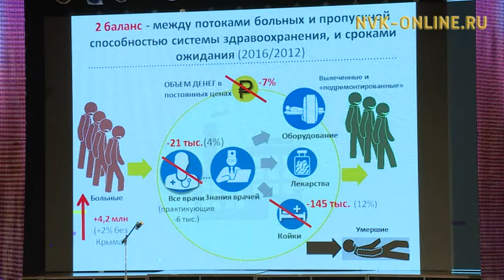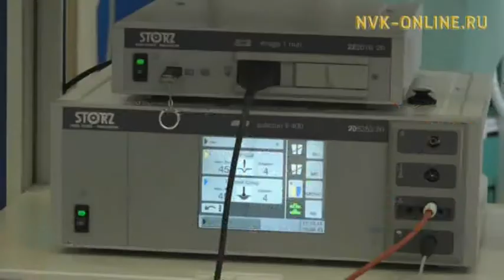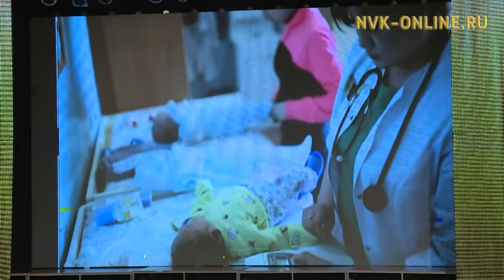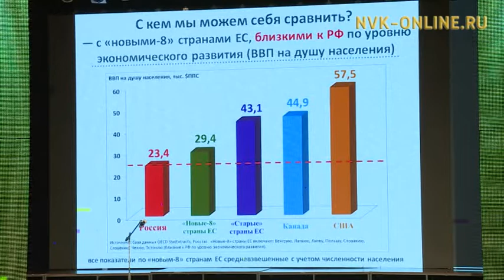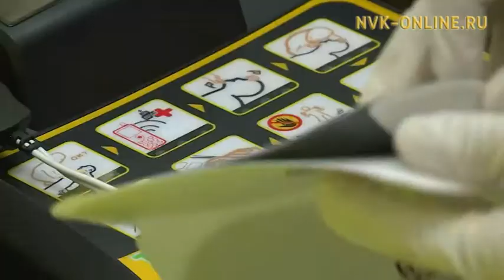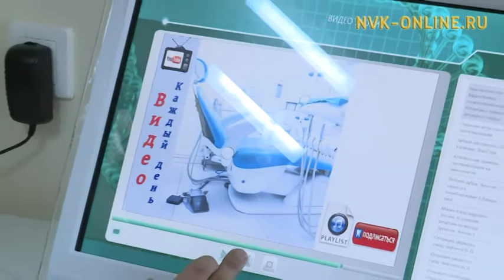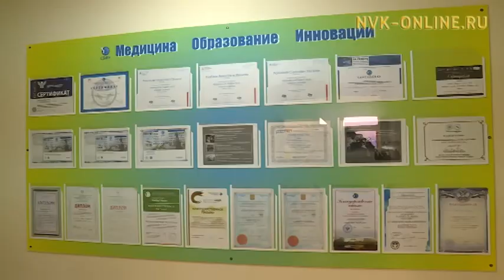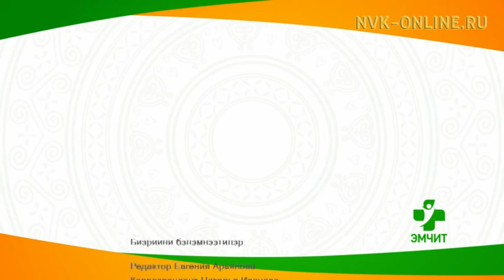В Якутске обсудили концепцию развития здравоохранения республики. Эмчит (25.11.2017)